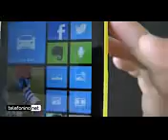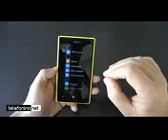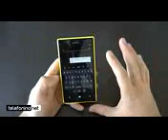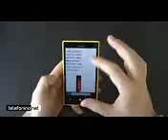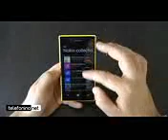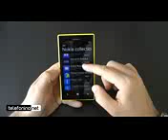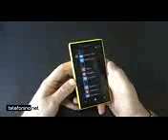Nokia lumia 720 da telefonino.ita